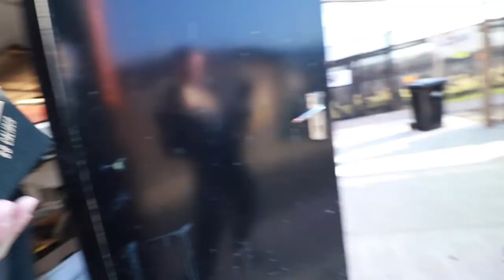FINALLY !!!! THEY HAVE ARRIVED - The Vlog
A great day was had a Blades and Triggers Paintball field this past weekend, where Team All Stars took to the field on the NXL Prague layout to smash out some drills in preparation for the upcoming event Three of the SARPL season.

After a much anticipated arrival of our Anthrax Paintball jerseys, needless to say the team was stoaked. Massive S/O to Anthrax Paintball for doing a steller job on killing this design.
2018 Team Roster:
Jess Li (Captain)
Carl Grunsell
Jarrod Cole-Edwardes
Dino Francisco
Tristen Simmons
Lloyd Chrisholm
Cornel Greyling